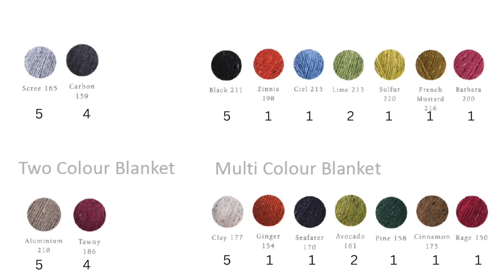Yarn Shopping in Norway, Fractal Spinning - Ep. 127 Fleece & Harmony Knitting and Crochet Podcast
In Episode 127, Tour de Fleece is finished, Kim "discovers" twisted rib, Betsy goes to Norway to buy yarn for some sweater knitting.

One link to see all of the products we talk about in Episode 127:

Music in the Harmony Part: Báildín Fheilimí - Patrick Ussher

Books Mentioned in this episode:
Pillars of the Earth - Ken Follett
Post Captain - Patrick O'Brian
Wheel of Time - Robert Jordan
Three Pines Novels - Louise Penny
The Bear and the Nightingale - Katherine Arden
The Girl in the Tower - Katherine Arden

CHAPTERS
Intro 0:00
Farm Update 2:30
Mid-Winter Blanket Make Along 7:47
Rowan Festive Patterns 13:19
Shop Update 12:00
Tune T-shirt 14:33
In the Mill 17:01
Marie Wallin Make Along 22:40
What We Are Reading 31:30
Simone and Kim 49:50
Hand Spinning Catch Up 51:00
Our Knitting Projects 1:07:30
Betsy and Kim 1:24:24
Norwegian Cruise 1:25:10
Norwegian Yarns 1:29:17
A New Hat 1:39:04
Crochet Giraffe Bag 1:44:09
Prince Edward Island Fibre Festival 1:52:30
The Harmony Part 1:54:40

We also love your comments and answer every single one! Keep them coming!

This podcast is recorded on our sheep farm in Prince Edward Island. We spin our own Fleece & Harmony brand of yarn and knit A LOT. We use Belfast Mini Mills equipment. We are also a Rowan Flagship Retailer.